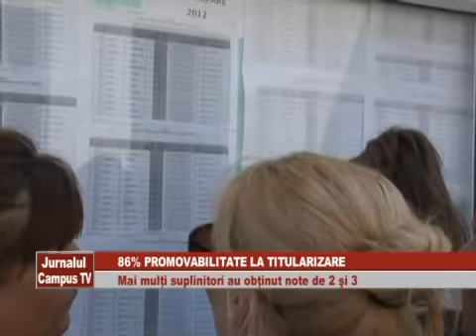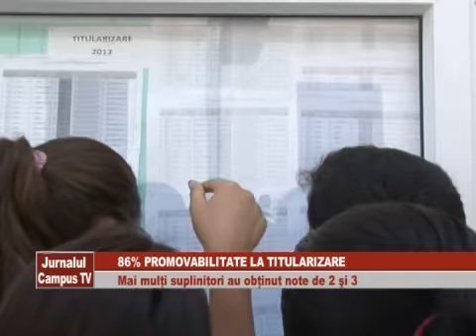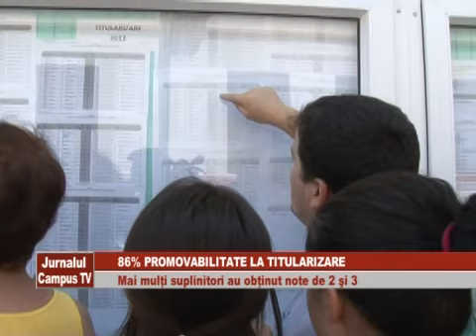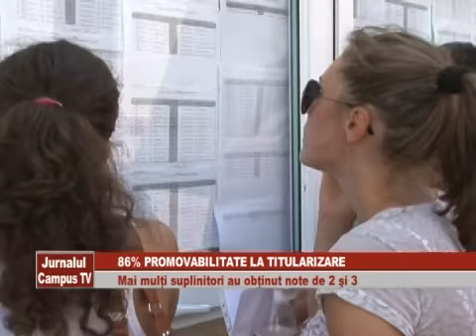86% PROMOVABILITATE la TITULARIZARE